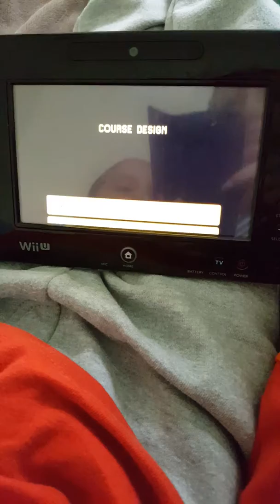Super Mario Maker 100 Mario Challange Easy Mode Part 2 THE END